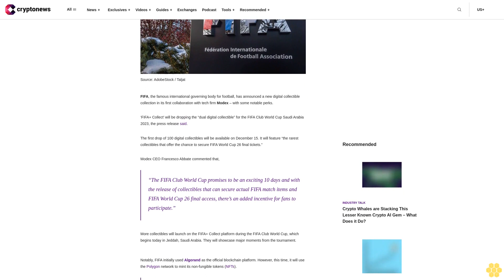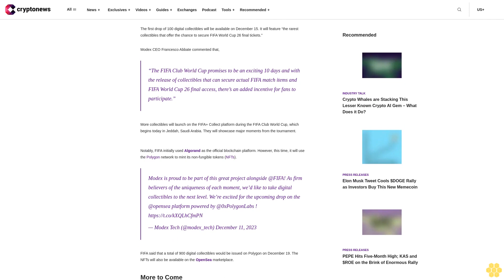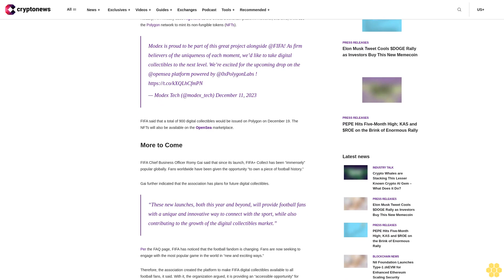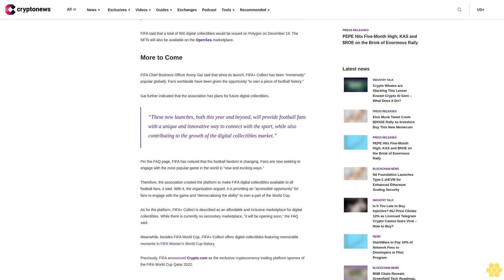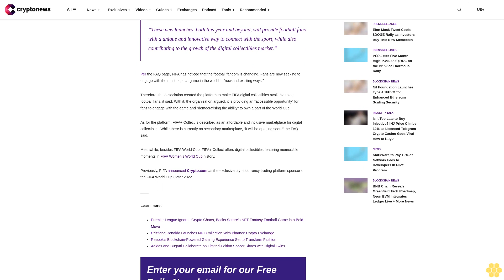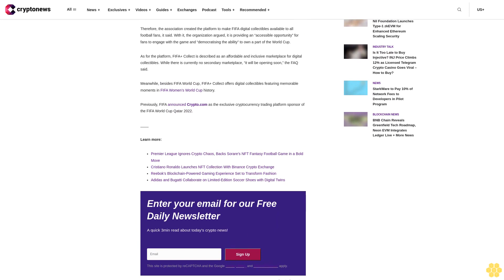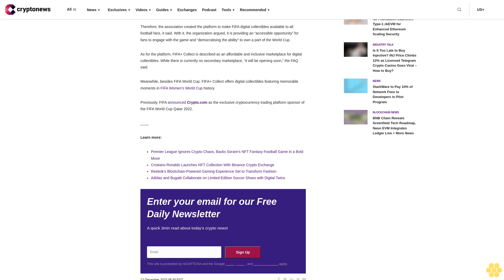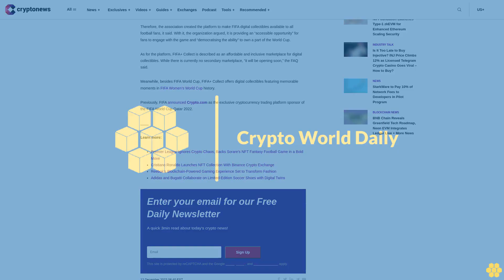FIFA Enters NFT Arena, Offering Fans Digital Collectibles and World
FIFA, the famous international governing body for football, has announced a new digital collectible collection in its first collaboration with tech firm Modex – with some notable perks.

‘FIFA+ Collect’ will be dropping the “dual digital collectible” for the FIFA Club World Cup Saudi Arabia 2023, the press release said.

The first drop of 100 digital collectibles will be available on December 15. It will feature “the rarest collectibles that offer the chance to secure FIFA World Cup 26 final tickets.”

Modex CEO Francesco Abbate commented that,

“The FIFA Club World Cup promises to be an exciting 10 days and with the release of collectibles that can secure actual FIFA match items and FIFA World Cup 26 final access, there’s an added incentive for fans to participate.”

More collectibles will launch on the FIFA+ Collect platform during the FIFA Club World Cup, which begins today in Jeddah, Saudi Arabia. They will showcase major moments from the tournament.

Notably, FIFA initially used Algorand as the official blockchain platform. However, this time, it will use the Polygon network to mint its non-fungible tokens (NFTs).

Modex is proud to be part of this great project alongside @FIFA! As firm believers of the uniqueness of each moment, we’d like to take digital collectibles to the next level. We’re excited for the upcoming drop on the @opensea platform powered by @0xPolygonLabs !
— Modex Tech (@modex_tech) December 11, 2023

FIFA said that a total of 900 digital collectibles would be issued on Polygon on December 19. The NFTs will also be available on the OpenSea marketplace.

FIFA Chief Business Officer Romy Gai said that since its launch, FIFA+ Collect has been “immensely” popular globally. Fans worldwide have been given the opportunity “to own a piece of football history.”

Gai further indicated that the association has plans for future digital collectibles.

“These new launches, both this year and beyond, will provide football fans with a unique and innovative way to connect with the sport, while also contributing to the growth of the digital collectibles market.”

Per the FAQ page, FIFA has noticed that the football fandom is changing. Fans are now seeking to engage with the most popular game in the world in “new and exciting ways.”

Therefore, the association created the platform to make FIFA digital collectibles available to all football fans, it said. With it, the organization argued, it is providing an “accessible opportunity” for fans to engage with the game and “democratising the ability” to own a part of the World Cup.

As for the platform, FIFA+ Collect is described as an affordable and inclusive marketplace for digital collectibles. While there is currently no secondary marketplace, “it will be opening soon,” the FAQ said.

Meanwhile, besides FIFA World Cup, FIFA+ Collect offers digital collectibles featuring memorable moments in FIFA Women’s World Cup history.

Previously, FIFA announced Crypto.com as the exclusive cryptocurrency trading platform sponsor of the FIFA World Cup Qatar 2022.

Premier League Ignores...